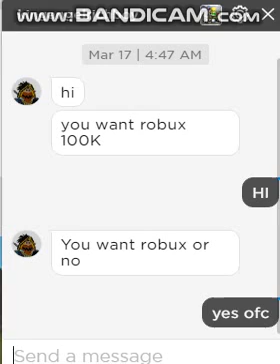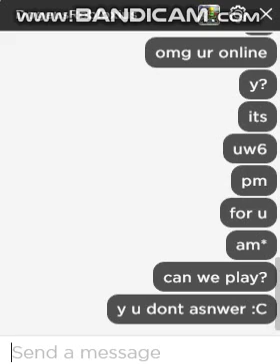TROLLING A ROBLOX SCAMMER! RAGED LOL!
HEHE